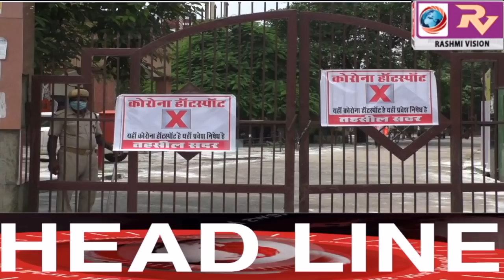GORAKHPUR NEWS Headlines 19-07-2020